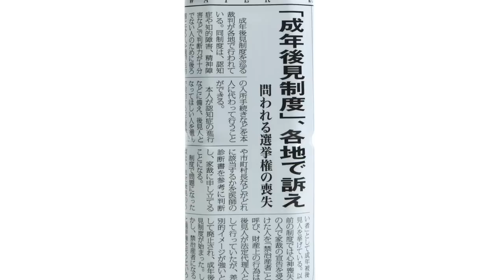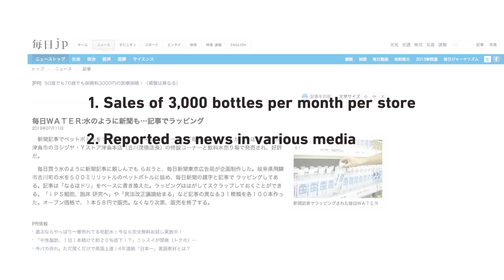NEWS BOTTLE! / THE MAINICHI NEWSPAPERS